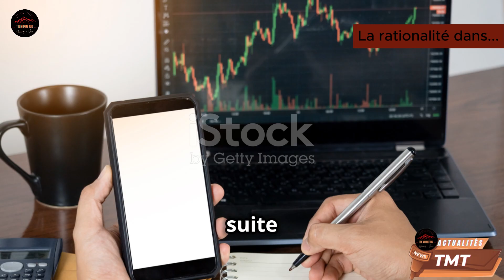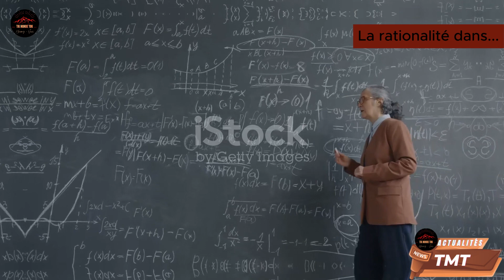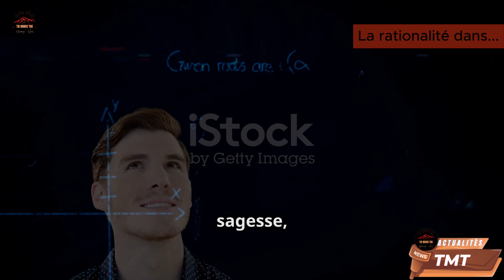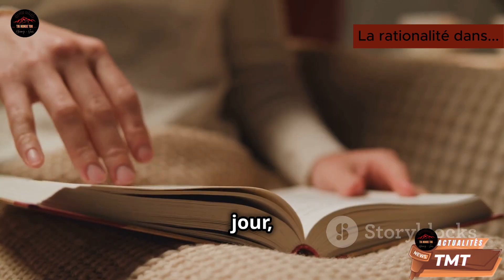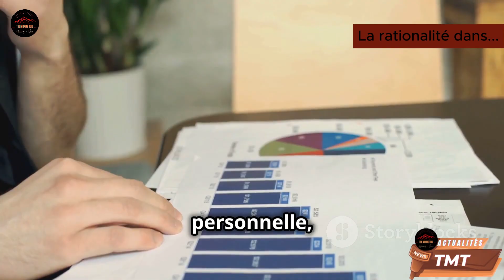Stoïcisme et rationalité : Maîtrisez vos émotions grâce à la logique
tik monde tok